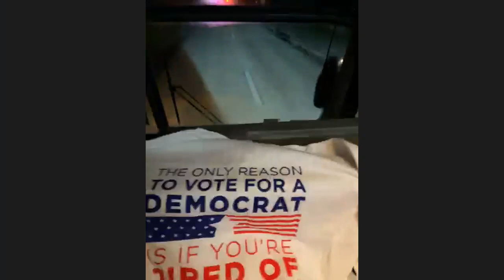1 The Start 201101 2 The Set U: MIss Plum at Trump Ralley in Miami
Miss Plum takes a major move and jumps a plane and goes to a Trump rally in Miami.